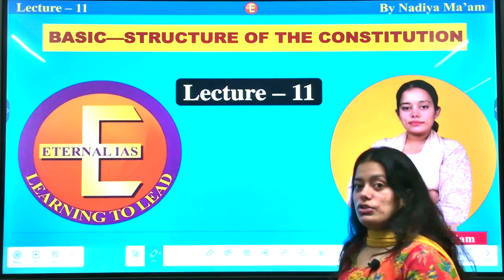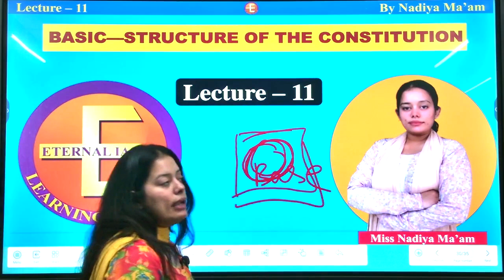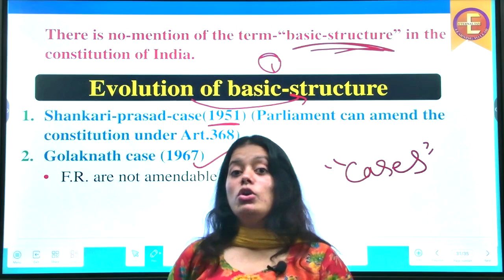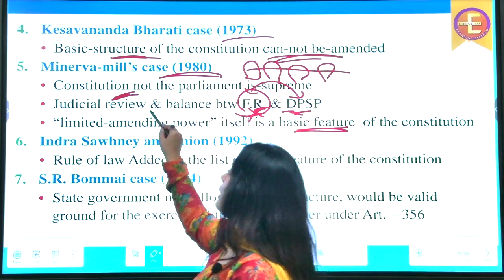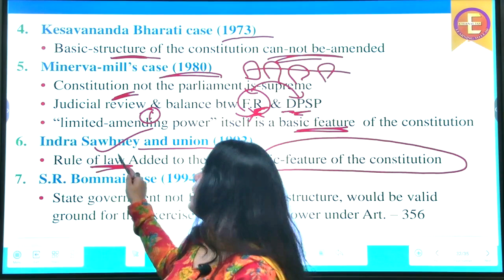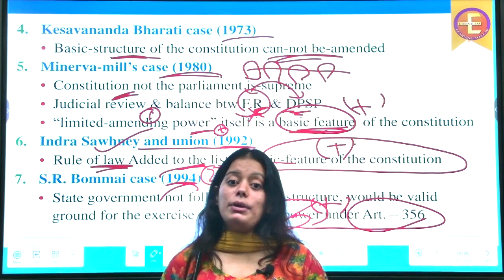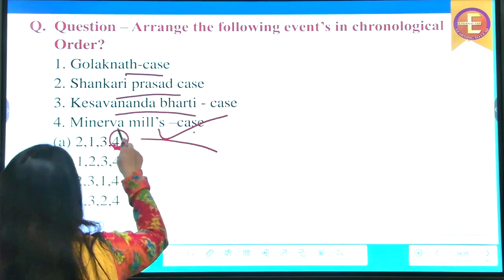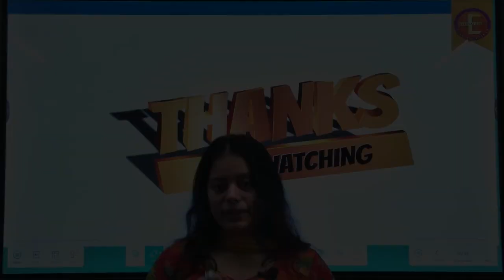Basic-Structure of the constitution|Lecture-11|By Nadiya ma'am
Basic-Structure of the constitution|Lecture-011|By Nadiya ma'am

The basic structure of the Constitution refers to the fundamental framework or principles that are considered essential to maintaining the identity, purpose, and integrity of the Constitution. This doctrine emerged from judicial interpretations and serves to protect the core principles of the Constitution from being altered or destroyed by amendments.

Key Elements of the Basic Structure:
The basic structure is not explicitly defined in the Constitution but has been interpreted by the judiciary, primarily by the Supreme Court of India, in landmark judgments. Some of the key elements identified as part of the basic structure are:

Supremacy of the Constitution

The Constitution is the supreme law of the land, and all laws and actions must conform to its provisions.

Everyone, including the government, is subject to the law and must act within the bounds of legality.

The three branches of government (legislature, executive, and judiciary) function independently within their respective spheres.